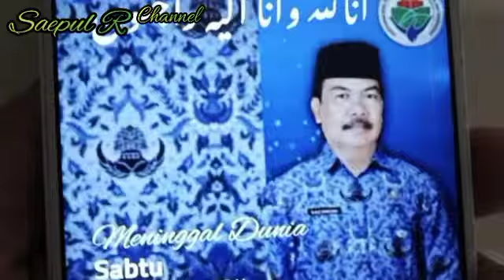ANEH! Kesaksian 8 Orang Yang Membawa Keranda Sambil Lari, Bikin Merinding!!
SAEPUL R channel. Video keranda Kades Kluwut, Kecamatan Wonorejo, Kabupaten Pasuruan viral karena digotong sambil lari. Banyak netizen bertanya-tanya ada apa gerangan.

Kepala Dusun (Kasun) Limasan, Desa Kluwut, Kecamatan Wonorejo, Kabupaten Pasuruan, Edy Saputra (26), mengatakan saat itu keranda jenazah dibawa 8 orang. 6 Orang menggotong badan keranda, yang lain mengawal kedua sisi agar seimbang.

Edy yang menggotong di bagian depan merasakan keranda jenazah kades berusia 58 itu sangat ringan. "Saya rasakan sangat ringan jenazahnya," ujar Edy, Rabu (15/12/2021).

Saat keranda diantar dari masjid ke tempat pemakaman umum (TPU) yang berjarak 50 meter, hal tak biasa juga dialami 8 orang membawa keranda. Pembawa keranda di bagian depan merasa didorong dari belakang, sementara yang di bagian belakang merasa ditarik dari depan.

copyright _ 2021 SAEPUL R channel.